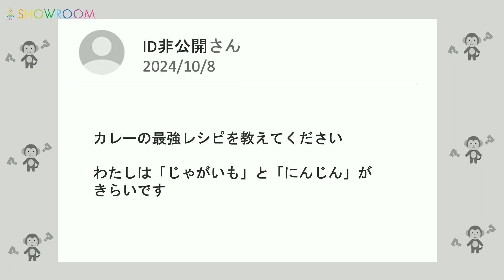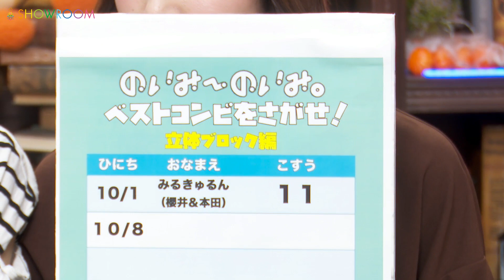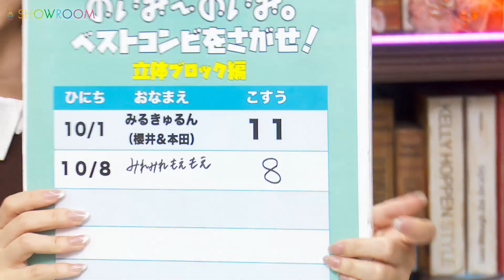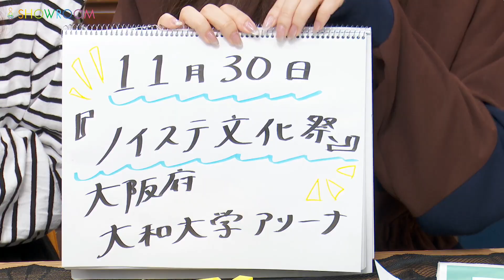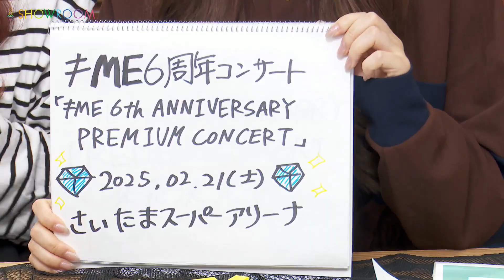SHOWROOM のいみーのいみ。 2024年10月08日19時52分03秒